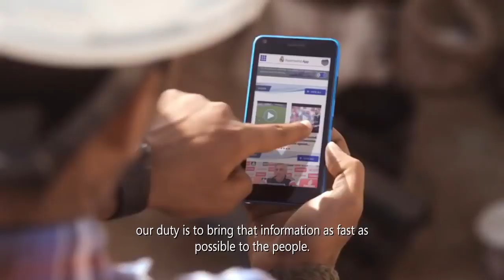The Microsoft Cloud & Real Madrid watermark